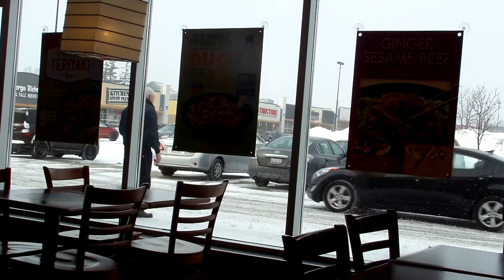We Found Our Ceremony Venue! ~ Vlog | Moments of Love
vlog vlogger interracial marriage dating "Video Blogging" vlogs real life reality tv love momentsoflove